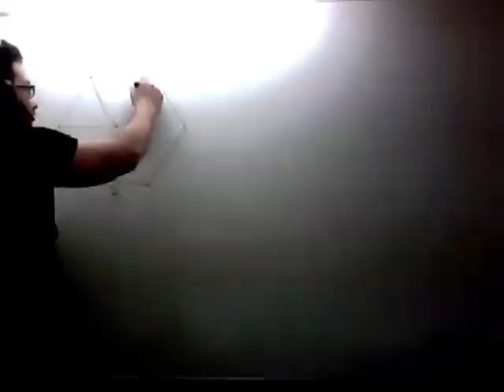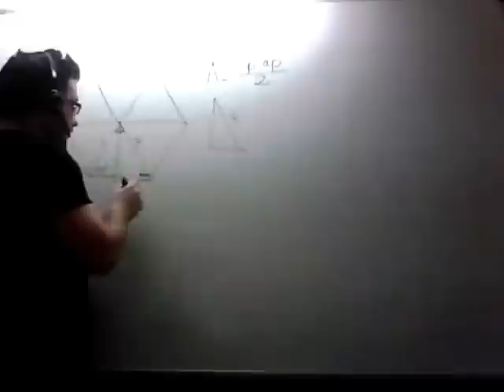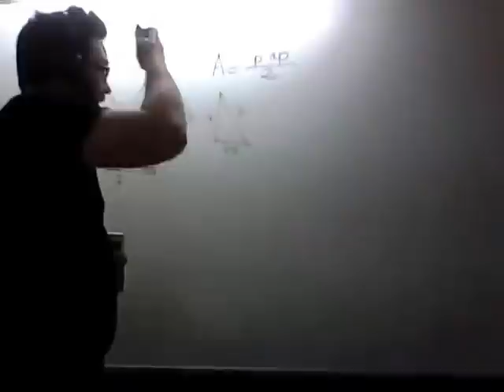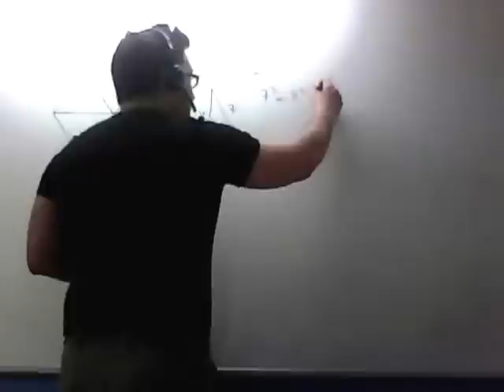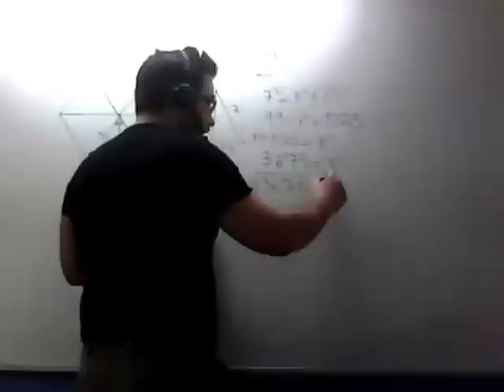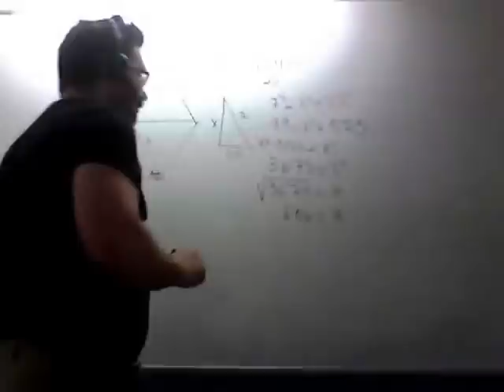Calcular área de hexágono sabiendo lado Matemáticas 2º ESO Academia Usero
El hexágono está formado por 6 triángulos equiláteros, ya que, al dividir 360º de la figura entre 6, cada ángulo mide 60º y, al estar a la misma distancia, los otros dos ángulos tienen que medir forzosamente 60º. Así que el radio del hexágono tiene la misma longitud que el lado. Así, podemos quedarnos con la mitad de uno de esos triángulos equiláteros y usar el teorema de Pitágoras para calcular la altura y así, el área del polígono regular ,que es perímetro*apotema/2